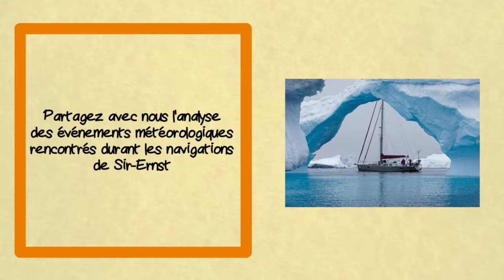Présentation des tutoriels MTO de Sir Ernst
Sir-Ernst partage avec vous ses connaissances en météorologie